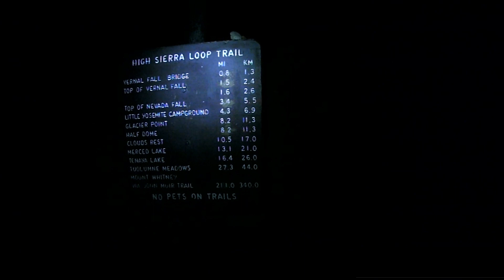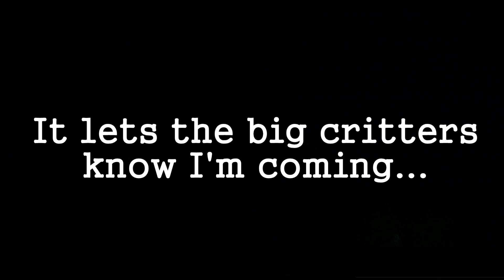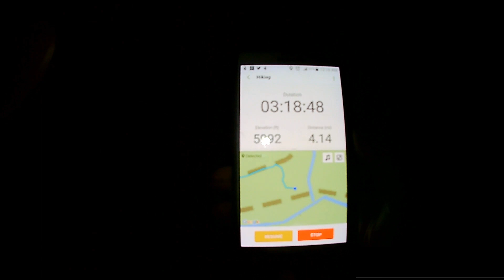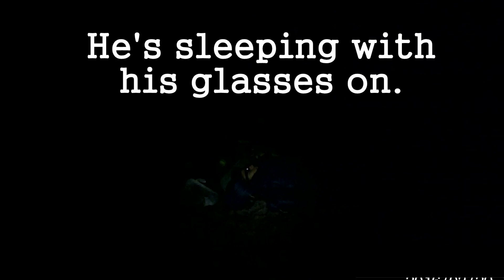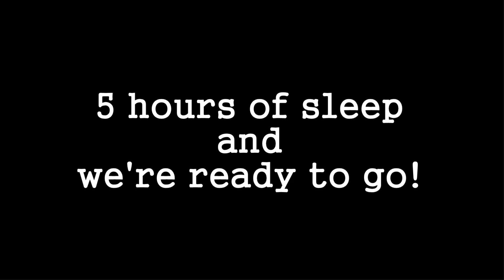Hiking Half Dome 2017 - Yosemite National Park: The Adventure of a Lifetime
Hiking Half Dome
Hiking Half Dome from Happy Isles trailhead.

For the record the footage for this video is not my finest.  All video was shot using a GoPro knock-off purchased on eBay for $40.  I will grant you that the camera does take decent enough video considering the cost, but it as they say, “You get what you pay for.”  Most of the still photos were taken with a Samsung Galaxy Note 4, while a few others were taken with a Nikon Coolpix S3700.  I can’t entirely blame the equipment because it was clearly just not using the best photographic skill.  The hike was awesome, the photographer was not.  I have improved as you can see in other videos, but this happened and I want to document it…..so deal with it. ;)~

I left work around noon or 1 pm, packed and ready to go.  The drive time is roughly 6 hours.  After a stop or two, arrived around 7:30 pm.  It still took me another 1 hour and a half to get on the trail at around 9 pm.  The 1st 6 minutes is pretty much commentary of a semi-frightened, solo backpacker making his way to Little Yosemite Valley, to meet a group of older Boy Scouts and their leaders.  Troop 400 on this trip consisted of 3 adults and 4 boys, not counting myself.  I arrived at the campground a little after midnight.

The following day, the group awoke around 6 am, ate breakfast and hit the trail.  Fortunately, one of our adult leaders and father of one boy who is not featured in the film, was gracious enough to head back down to the valley to take care of breaking camp and moving vehicles to appropriate parking spots outside the campground.  Gerald, if you ever read this, thank you again for making that sacrifice!

The hike to the top of Half Dome from Little Yosemite Valley is relatively moderate.  The views are AMAZING!  The cable climb is a little freaky, but a total rush for the leigh man.  Extreme sports fanatics would find the climb relaxing prior to jumping off the Dome with nothing but a wing suit and parachute.  The hike back to the valley is about 8 miles, so a full 12 miles for the day made the 6-hour drive home that evening somewhat grueling.  To top it all off, I went back to work the next day prepared with a bottle of Advil and a bottle of NoDoz.

This is one of the best hikes I have done…ever! This should be in every outdoor enthusiast’s bucket list!!